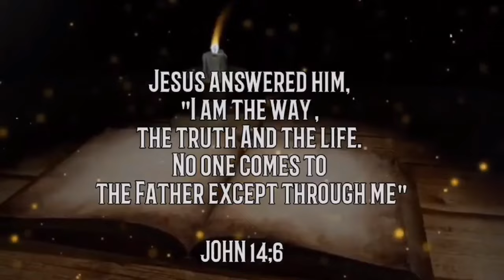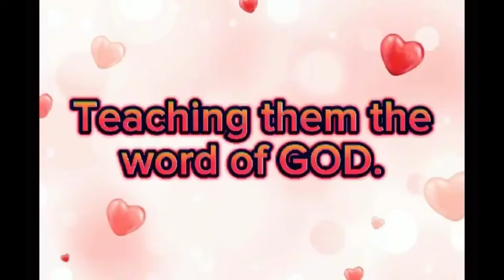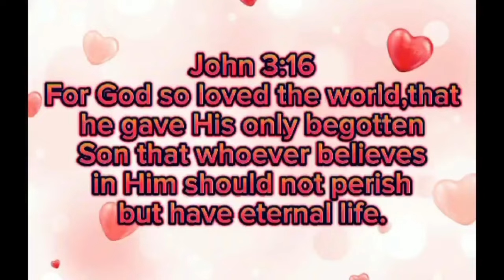GOD’S PROMISES & FAITHFULNESS (Part 2)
When: Feb. 25,2024
VERSES: Mark 8:31-38